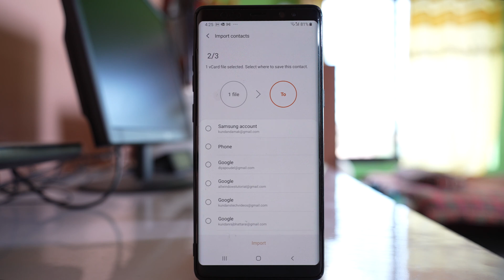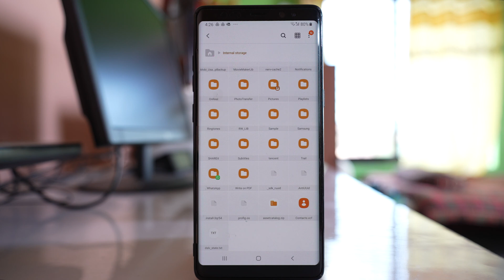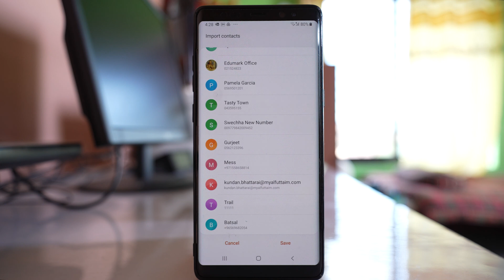How to transfer contacts from one phone to another (All contacts)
This video also answers some of the queries below:
How to transfer the contacts from android to android
How to transfer contacts from old phone to new phone
How to share contacts from android to android
How to transfer phone numbers from one phone to another
How to send all contacts to another phone
How to transfer contacts to new phone
How to copy contacts from one phone to another
How to export contacts from one phone to another
How to send contacts from one phone to another
How to transfer numbers to a phone
How to transfer contacts to new samsung phone